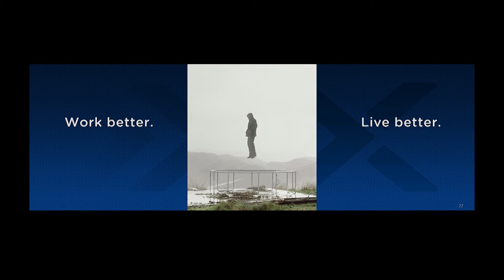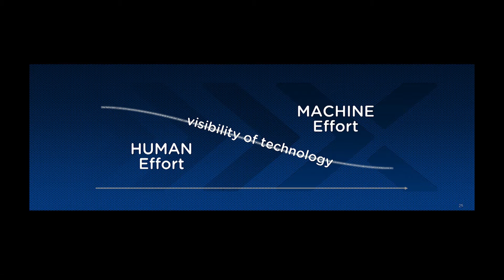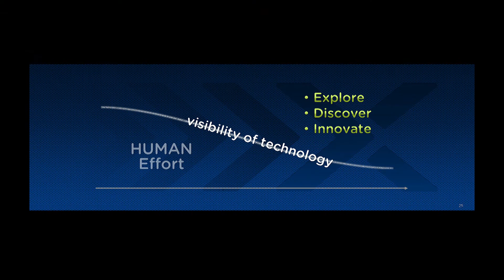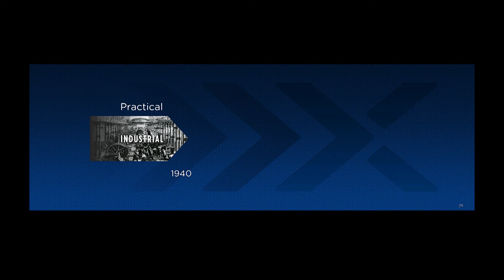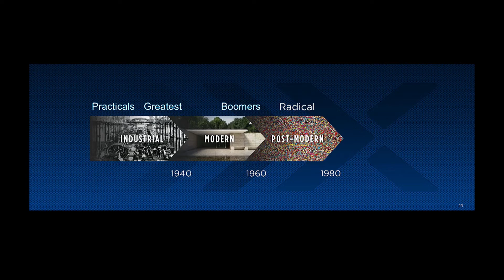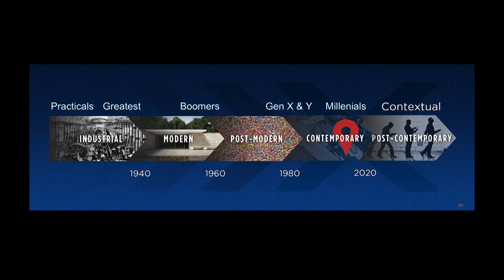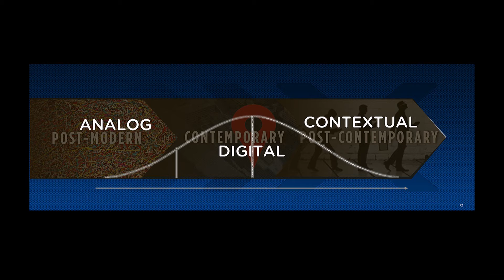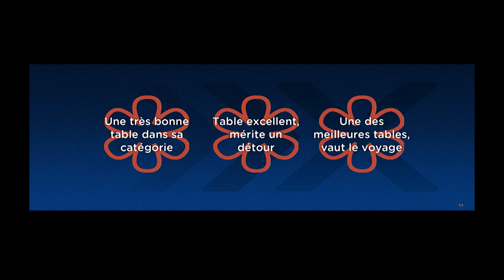The future of IT and customer delight | Mark Templeton | Nutanix .NEXT 2016 Las Vegas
In this keynote at Nutanix .NEXT 2016 Las Vegas we are joined by Mark Templeton, Critix Former CEO and President. Mark unpacks the future of Information Technology (IT) and its relationship to customer delight in his presentation.

 .NEXT brings together IT professionals and the latest in cloud computing. This unique event has something for everyone—from discovering the most important trends in hybrid multicloud technology to learning the latest best practices that can help you in your journey to cloud, and building your career with cloud certification opportunities.